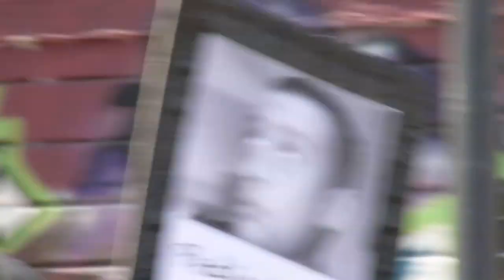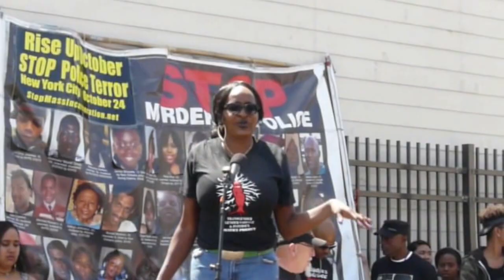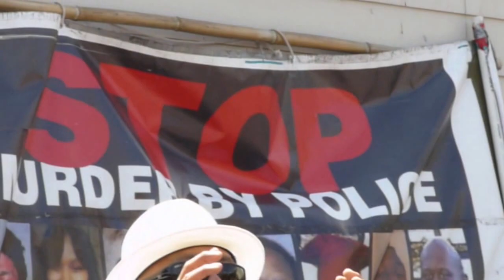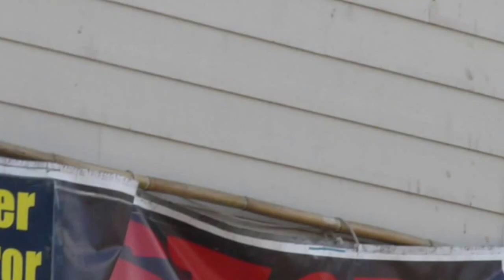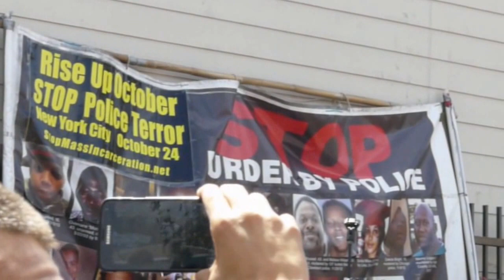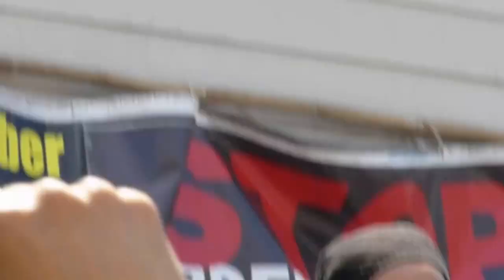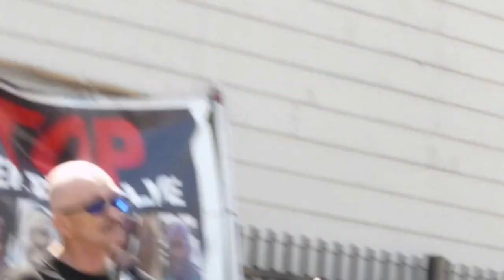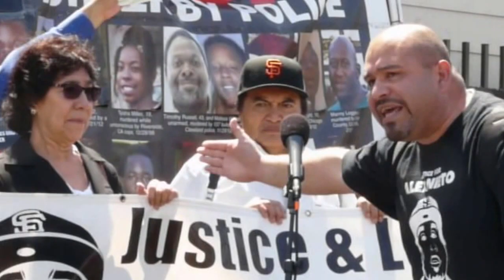Stop Racist and Homophobic Police Terrorism -- 2015/08/23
Community members rally in San Francisco to call attention to the increase in police violence against people color and transgender persons. Speakers pointed out the connection between gentrification and crimes against minority groups. The protesters then marched down Mission and "occupied"  the Mission Police Station.